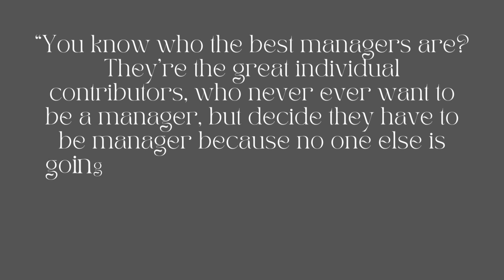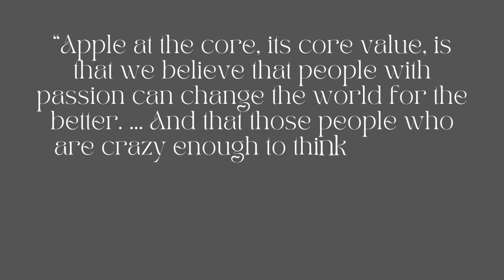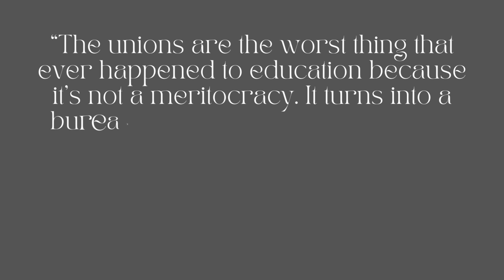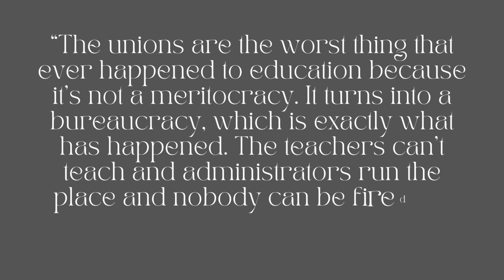Steve Jobs Quotes “That’s been one of my mantras — focus and simplicity Simple can be harder than